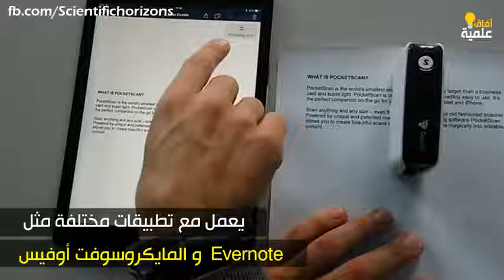PocketScan أصغر ماسح ضوئي محمول في العالم